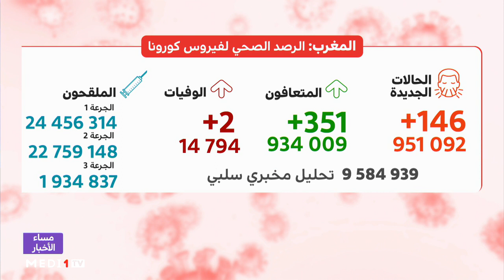الحالة الوبائية بالمغرب .. أزيد من مليون و 934 ألف شخص تلقوا الجرعة الثالثة من اللقاح المضاد لكورونا